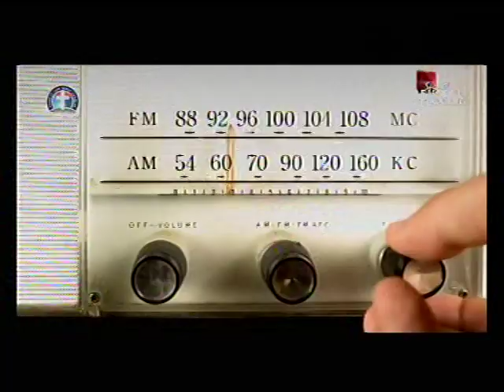DEEPER LIFE BIBLE CHURCH CHARLOTTESVILLE LIVE STREAM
SPECIAL PRAYER REQUEST:
1) GOD, PLEASE LET ME RECEIVE MERCY.
2)LET MY MINISTRY BE ACCEPTABLE BEFORE YOU FIGHT FOR MY COURSE.

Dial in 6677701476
Code 344823#